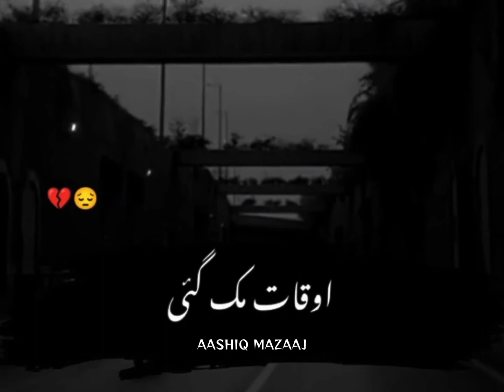kujh k dinaan di gall bt hoi na || sidhu moosewala || sad what's status || sad vibes 💔 lyrics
kujh k dinaan di gall bt hoi na || sidhu moosewala || sad what's status || sad vibes 💔